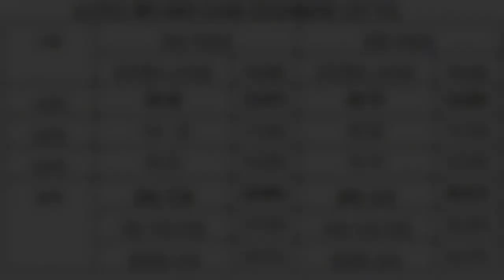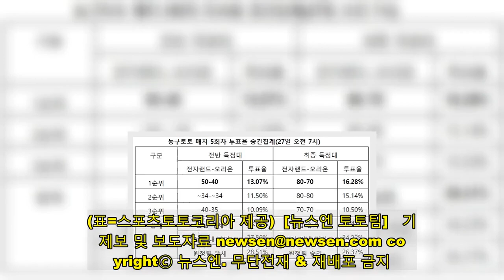농구팬 39% “인천전자랜드, 고양오리온에 근소 우세” [토토투데이]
농구토토 매치 5회차 투표율 중간 집계가 발표됐다.  국민체육진흥공단이 발행하는 체육진흥투표권 스포츠토토의 수탁사업자 스포츠토토코리아가 1월 28일 오후 7시 인천삼산월드체육관에서 열리는 인천전자랜드(홈)-고양오리온(원정)전을 대상으로 하는 농구토토 매치 5회차 투표율을 중간집계한 결과, 참가자의 39.41%가 홈팀인 전자랜드의 근소한 우세를 예상했다고 27일 밝혔다.   양팀의 10점차 이내 박빙 승부 예상이 34.22%를 기록했고 원정팀 오리온의 승리 예상은 26.37%로 나타났다.  전반전 역시 전자랜드의 리드 예상이 43.99%로 가장 높았고 오리온 리드 예상(28.51%), 양팀의 5점 이내 박빙 예상(27.50%) 순이었다. 최종 득점대는 전자랜드가 80점대, 오리온이 70점대를 득점할 것이라는 예상이 16.28%로 1순위를 차지했다.  전자랜드와 오리온의 맞대결이 펼쳐진다. 오리온은 현재 상위권인 리그 3위(18승14패)에 올라있고, 전자랜드는 5위(17승16패)에 위치하고 있다. 리그 순위와 더불어 이번 시즌 양팀의 맞대결에서도 오리온은 2승1패로 우세를 보이고 있다.  다만 격차를 보이는 양팀이 세 경기 모두 5점차 이내의 경기를 펼치는 등 매 경기 치열한 승부를 거듭해 왔다는 점은 매우 흥미로운 부분이다.   오리온은 3연승 뒤 2연패를 기록해 상승세가 한 풀 꺾인 모양새다. 이대성을 주축으로 이승현, 이종현, 허일영 등 국내 선수들이 활약해주고 있지만 반대로 외국인 선수 경쟁력에서는 뒤쳐지고 있기 때문에 접전 승부에서 밀리는 모습을 종종 연출하고 있다.  전자랜드는 최근 5경기에서 3승2패를 기록하고 있다. 특히 지난 24일 펼쳐진 원주DB와의 경기에서는 75-52로 23점차 신승을 거뒀다. 23일 KT전과 달리 선수들의 경기 감각이 돌아오고, 활동량이 증가하면서 만족할 수 있는 성과를 보여준 전자랜드다.  이번 경기에서 오리온과의 치열한 승부가 예상되고 있지만 최근 경기력이 살아나고 있는 전자랜드가 안방의 이점을 살려 경기를 펼친다면, 토토팬들의 예상과 같이 근소한 우세를 가져갈 가능성이 존재하는 한 판이다.  이번 농구토토 매치 5회차는 경기시작 10분 전인 28일 오후 6시 50분에 발매가 마감되며, 경기가 모두 종료된 후에 적중 결과가 공식 발표된다.(표=스포츠토토코리아 제공) [뉴스엔 토토팀] 기사제보 및 보도자료 copyrightⓒ 뉴스엔.